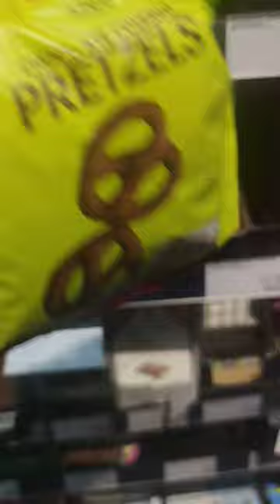CHOCOLATE PRETZELS 😍 ABSOLUTELY YUMMYLICOUS